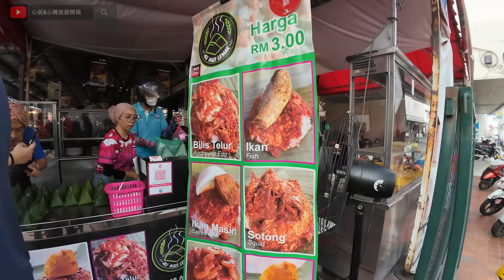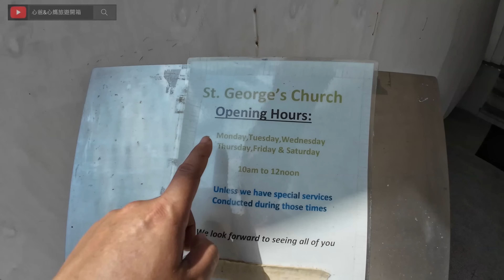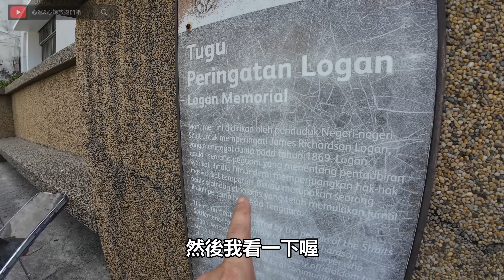[心爸&心媽]檳城必吃辣死你媽、紅蝦煎蕊好好吃~阿里香蕉椰漿飯/娘惹博物館/觀音廟/聖喬治教堂/羅根紀念碑/舊觀仔角鐘樓/檳城好好玩EP.3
檳城第3集
用剩餘的時間來去吃"辣死你媽"、紅蝦煎蕊
還有把娘惹博物館走完
馬來西亞真的好好玩
期待下次喔~
進來幫我們把影片看完
我們感謝您的支持
感謝大家~
心爸&心媽旅遊開箱
攝影：DJI Osmo Action4，小米14

檳城好好玩 EP.1
檳城好好玩 EP.2
挑戰檳城最高透明天空步道/最有氣氛360度全景餐廳/汕頭街夜市炒粿條/The Top  彩虹步道

廣州自由行
廣州EP.2 發現好吃便宜港點/中山紀念堂/白雲山/沙面島/夜遊珠江/花城廣場/小蠻腰/廣州塔
廣州EP.4 帶心心盜墓去~南越王墓還有大佛寺以及要玩遊戲還是要看動物的廣州動物園？

Costa Serena 歌詩達-莎倫娜號

名勝世界郵輪-名勝世界壹號 - 香港

馬來西亞EP.1
馬來西亞EP.2
馬來西亞EP.3
馬來西亞EP.4
馬六甲一日遊，超花花車遊紅屋，鄭和不是鄭成功，雞場街吃雞粒飯，海上清真寺
馬來西亞EP.5
大家都在吉隆坡塔慶生？馬來西亞的臭豆好吃嗎？超市好好買~馬來西亞最終章

上海
上海EP.4 蘇州產什麼？藕粉麻花？萬三蹄？進來心爸告訴你！來逛夜景超美的周莊
上海EP.5 上海迪士尼，還能抱錯小孩？磁浮列車有多快？小陽生煎湯汁爆多差點毀了手機？

馬祖
馬祖EP.4  帶你看最漂亮的媽祖，還有一定看得到的藍眼淚/台灣好行/媽祖巨神像西線

夏天就是要環島啊
火車環島影片EP.3  環島最終回，帶您追神隱少女隧道~遇到促咪火鍋老闆陳沙茶

心爸開箱系列
Google相片容量不夠用？自組一台NAS划算嗎？最新Synology DS223j，小白測試用法測給你看~私有雲端/網路儲存伺服器/群暉科技/企業配備
小米米家窗簾伴侶定時幫您開關窗簾！在家享受飯店式服務真簡單/小米電動窗簾
可連米家APP的智能寵物飲水機究竟好不好用?噴泉式飲水機帶濾芯的寵物飲水機/湃妮寵物飲水機
開箱米家118型觸碰式開關 /台灣可直上不用轉接盒/WIFI版不用再連網關 比aqara開關好用嗎？
開箱超大充氣床+車尾帳/露營床墊推薦/帳篷推薦/車宿帳篷/非噴火龍車尾帳